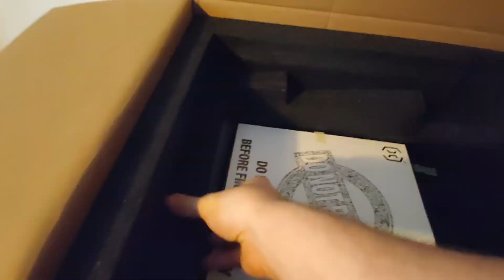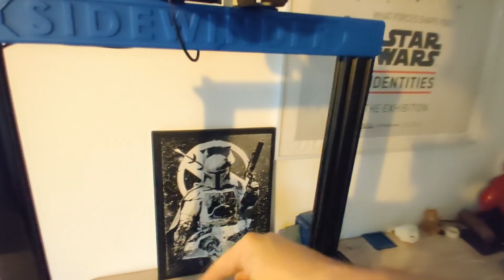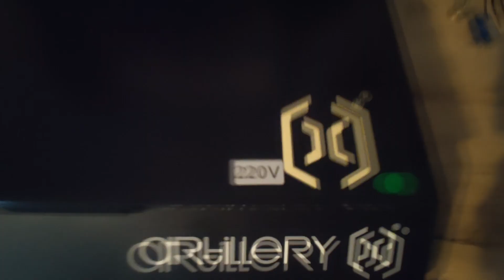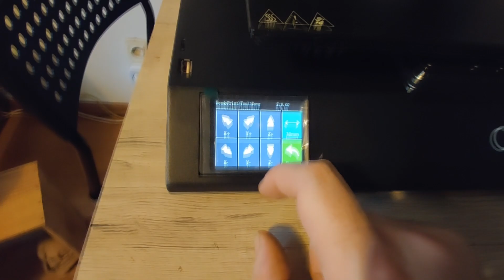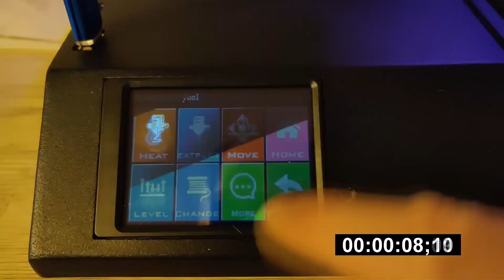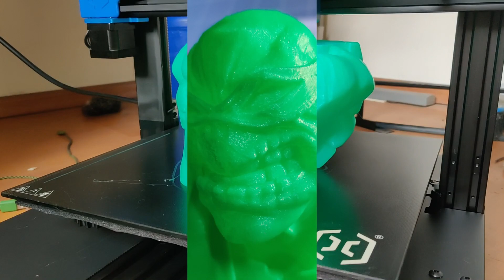La Artillery Sidewinder X2 - Sa présentation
Reçu de la part d'Artillery , j'ai eu l'occasion de tester la Sidewinder X2.
une version revu de la X1 , avec pas mal de correction et d'amélioration.
Elle n'est pas encore parfaite , mais elle se rapproche de la machine full option

 ✔️ Le nécessaire ✔️
Sur ALi :